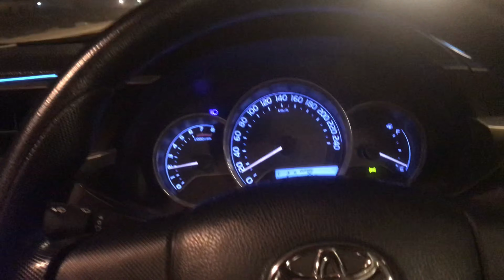ITX ME KHAWAJA (VLOGS) CONSERT IN PHALIA 💞💞